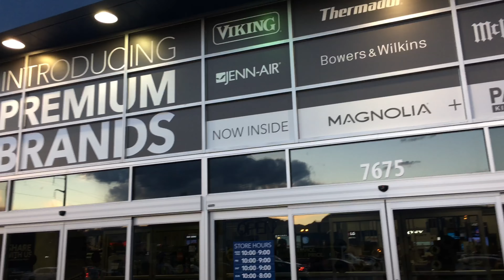464 - SHOULD HAVE MADE A TIME LAPSE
I'm sorry. You're right. Also this posted without a description :O my bad.